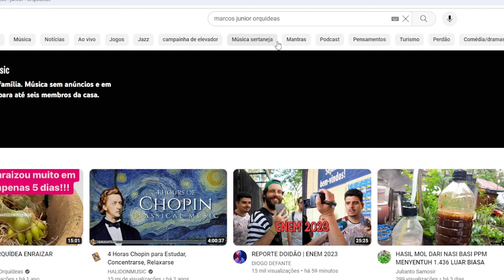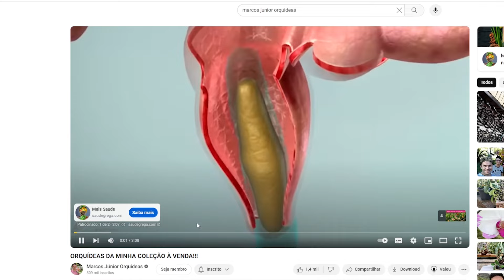O canal Marcos Júnior Orquídeas vai acabar!!!